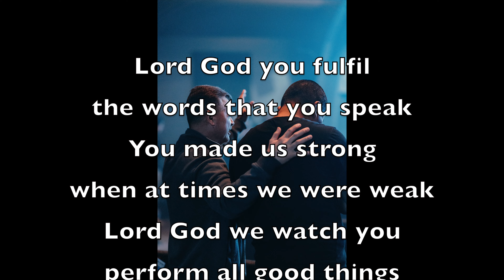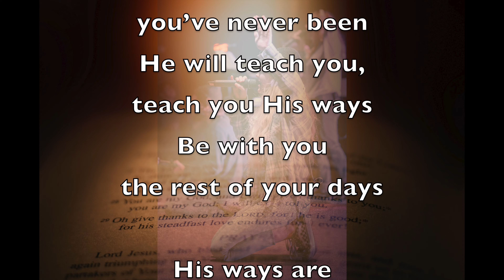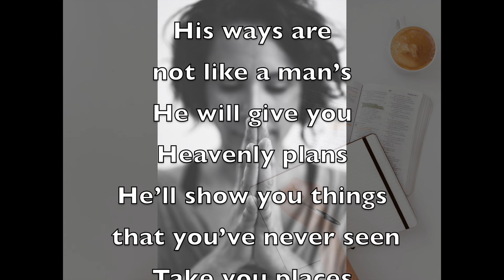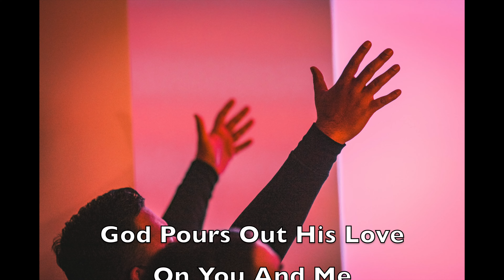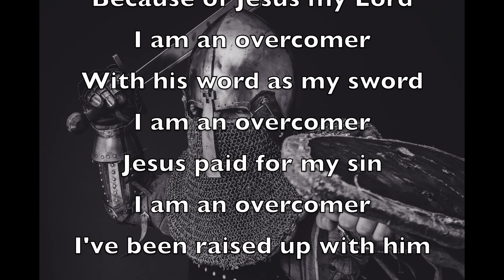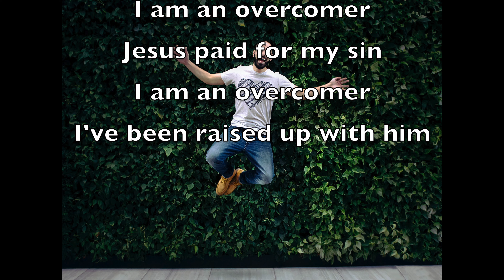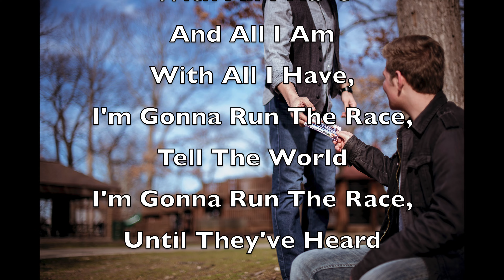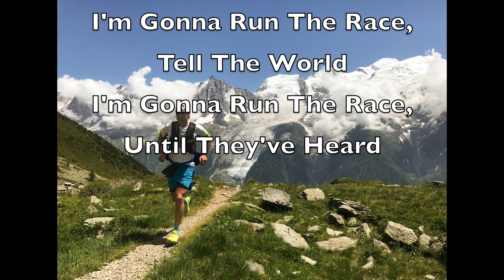240630 Pray, Rest in God, Leave the Rest to Him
"Pray, Rest in God, Leave the Rest to Him" - Rosanna Palmer (2024)

Jesus, Lord, Father, God, Holy Spirit,